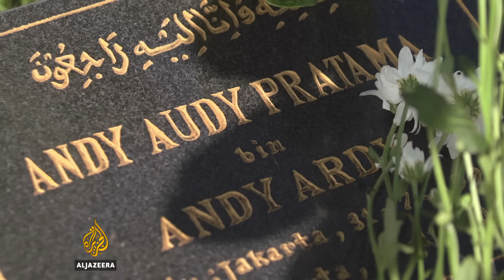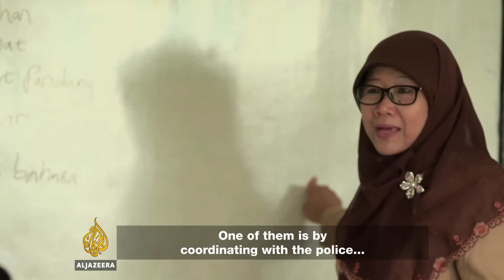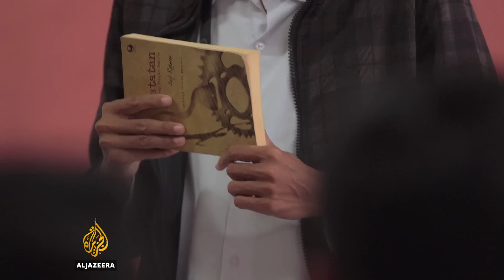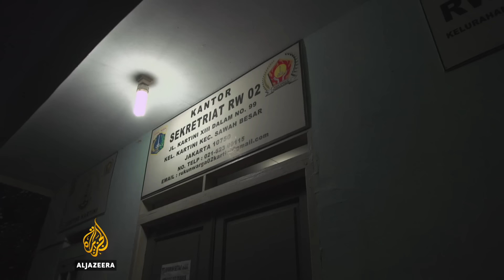🇮🇩 Jakarta School Brawl l 101 East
On the streets of Jakarta, Indonesia, hundreds of middle and high school pupils arm themselves with deadly weapons to fight rival gangs from other schools. These brawls can last for hours, leaving blood and bodies in their aftermath.

The violence is extreme, but the motivations are muddy.

In this episode of 101 East, we talk to the teenagers on the frontline, their parents, teachers and the police about why so many otherwise regular kids are willing to fight and even kill their fellow pupils.